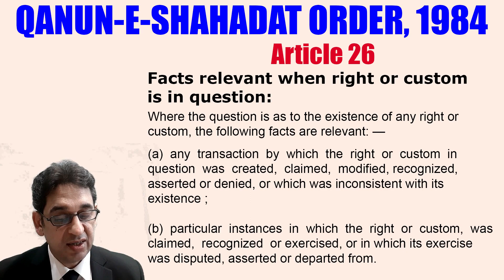Articles 25 and 26 of Qanoon-e-Shahadat Order, 1984 | Relevancy of Facts | Jalees Ahmad Meer ASC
Learn about Article 25 of Qanoon-e-Shahadat Order, 1984  In  suits  for  damages  facts  tending  to  enable  Court  to  determine  amount  are
relevant and Article 26 of Qanoon-e-Shahadat Order, 1984 Facts relevant when right or custom is in question.

You are welcome to the official YouTube Channel of Muhammad Law Associates. Muhammad Law Associates is one of the top law firms in Pakistan. Mr. Jalees Ahmad Meer, Advocate Supreme Court of Pakistan, jaleesahmadmeer is the lead lawyer who possesses decades of practical experience of dealing with Law and the Courts . Mr. Jalees Ahmad Meer has a very special name and fame in the field of criminal law in Pakistan.

Mr. Jalees Ahmad Meer is endeavoring to share his knowledge and experience shall be beneficial both for students of law as well as for practicing lawyers and general public. These lectures are also help for Law GAT students. HEC Law GAT students can benefit from these lectures for there Law GAT preparation.

Your comments and feedback is valuable for us.